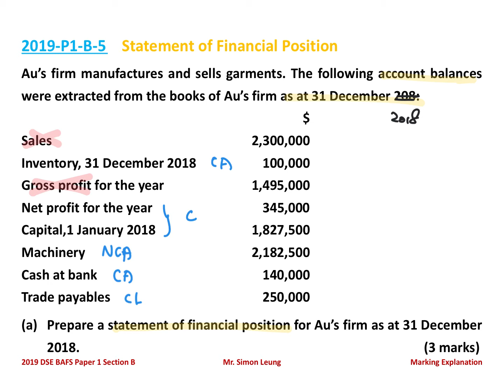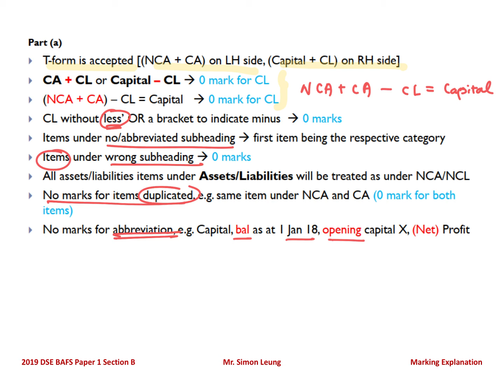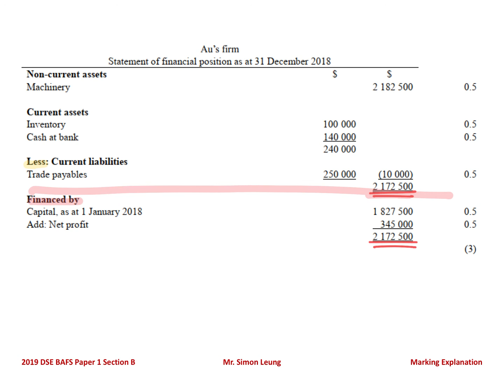2019 Paper 1 SQ Q.5(a)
Statement of financial position